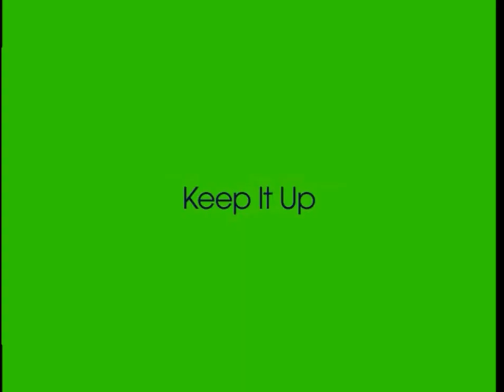PBS Kids Program Break + Interstitals (2006-ish KLTX7-DT)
Cy's Alt
Peeebs
Nanis Meelasla
AgreeTube
RTXWheels
James The PBS Kid